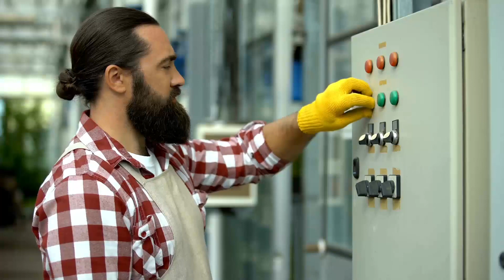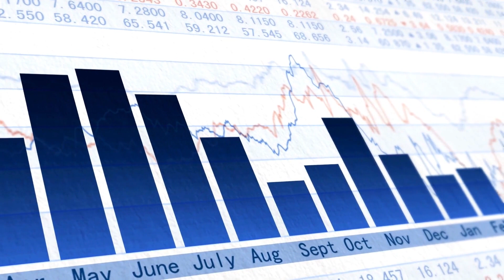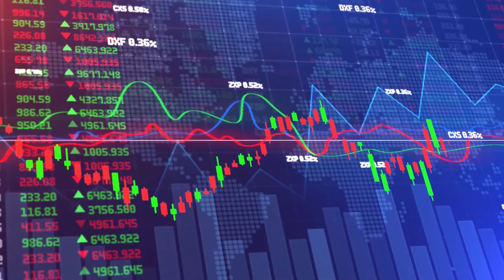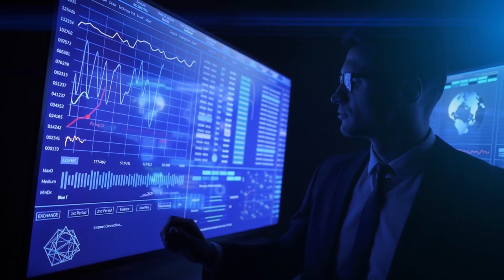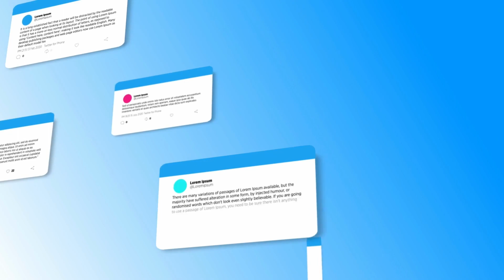Revolutionary Innovations In Agricultural Technology Boost Crop Yields By Up To 50 %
In this video, we'll explore the latest and most revolutionary innovations in agricultural technology that can boost your crop yields by up to 50%. From precision farming techniques to advanced equipment and cutting-edge irrigation systems, we'll show you how these innovations are transforming the agricultural industry and helping farmers increase their productivity and profitability. Whether you're a seasoned farmer or just getting started, this video is a must-watch for anyone looking to improve their crop yields and stay ahead of the game